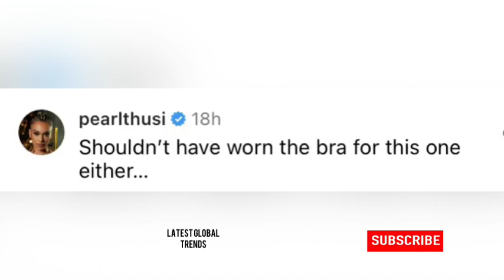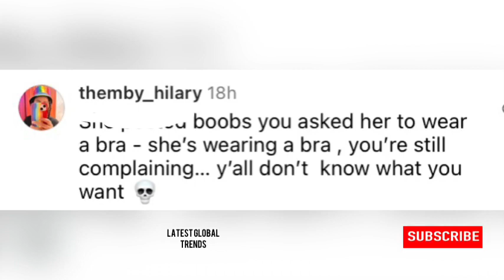Pearl Thusi strikes again and reveals she only regrets one thing